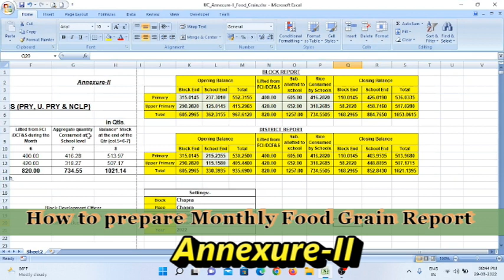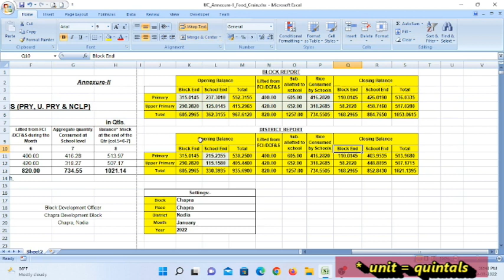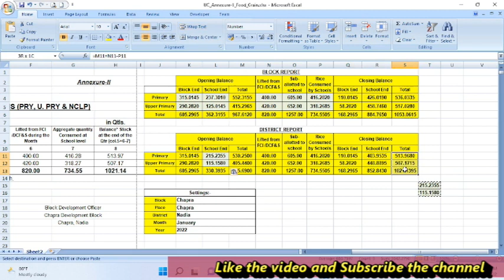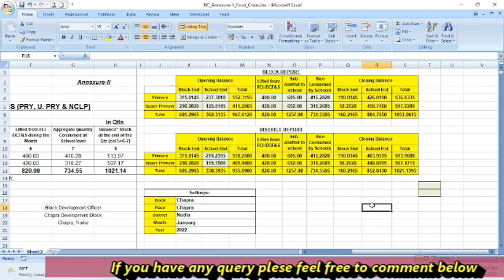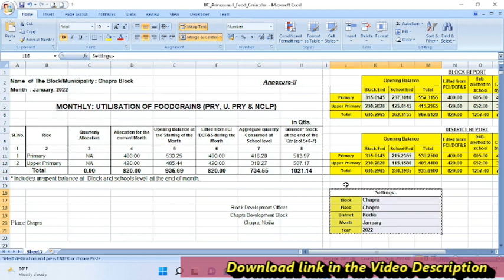How to Prepare Monthly Food Grain Utilization Report (Annexure-II) MDM PM-POSHAN WEST BENGAL